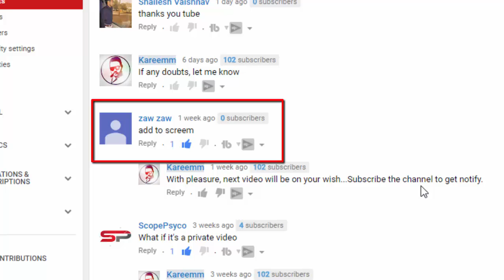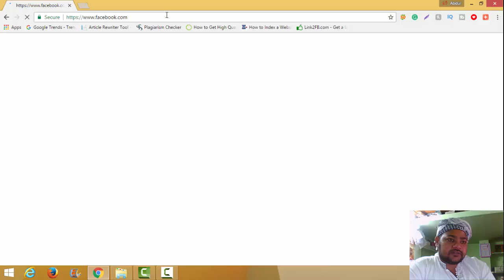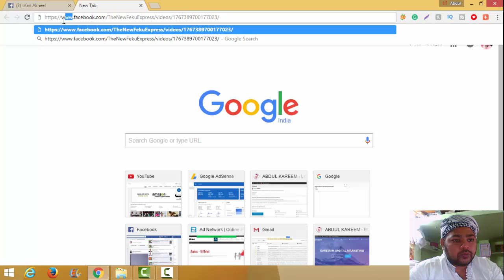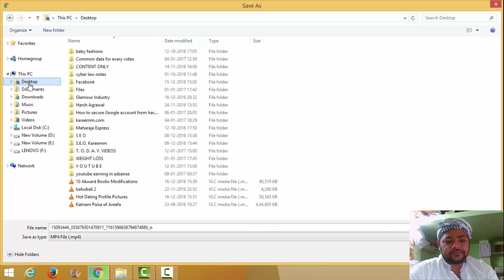How to Download Messenger videos on Laptop or Desktop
How to download videos from facebook messenger on desktop or laptop.